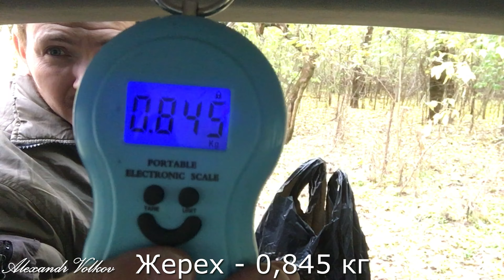Поймал жерех, село Терновка, река Днестр. Deaf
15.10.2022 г